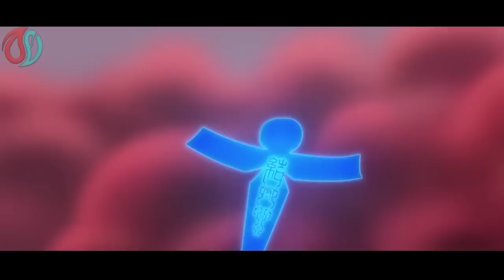MERASA KEKUATANNYA DIREMEHKAN SEIKA KELUARKAN KEKUATAN OVERPOWERNYA - alur cerita anime Saikyou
Arigatou minna-san
Terus dukung mimin HQ ya biar semakin semangat ngonten dan rajin upload konten alur cerita anime

However if any owners of the content clips would like us to remove the video, we have no problem with that and will do so as fast as possible.

Regards, mimin HQ